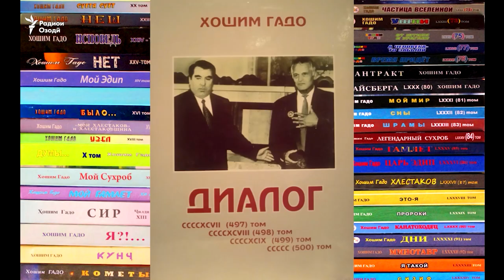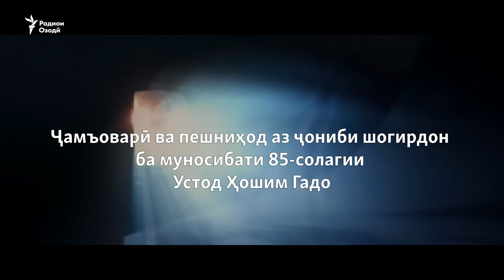"Паҳлавони ҳунар". Ҳошим Гадо 85-сола шуд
Ҳошим Гадо, ҳунарманди мардумии Тоҷикистон ва Иттиҳоди Шӯравии собиқ, ки бисёриҳо ӯро “паҳлавони ҳунар” меноманд, рӯзи 10-уми майи имсол 85-сола шуд.